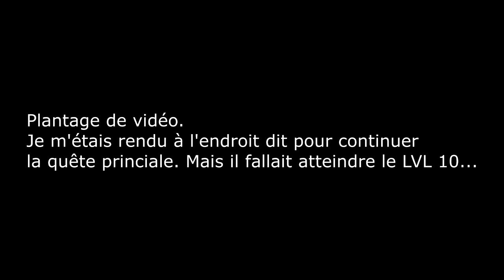Guild Wars 2 : Faites de moi un PGM : [Épisode 04] Commenté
Salutation Peuple Guild Warsien Guild Warsienne !

De retour après une petite période de repos, je reprend désormais l'Emission de FDMUPGM.

J'aimerai juste dire une chose :

Vous savez tous que je fais une heure de vidéo par semaine, upload soit dans la nuit du jeudi/vendredi soit vendredi/samedi.
Mais je sais que tout le monde n'a pas la patience de poser sont derrière sur un canapé bien moelleux ou alors une chaise bien dur et de suivre une vidéo d'une durée de Une heure !

Je ne sais pas encore comment cut mon Emission sans qu'elle perde en fraicheur, si vous voyez ce que je veux dire... Pour moi couper la vidéo reste assez difficile dans la mesure ou ça ne reflète pas le principe d'une "Emission" justement et couper la vidéo par tranche de 20 minute x 3 ou même 30 minute x 2 dans une semaine me parait difficile !

Vue que je ne sais pas comment trancher mes vidéos, pour le principe de faite de moi un PGM, et si vous avez des idées sur la tournure de l'Emission je suis complètement preneur. C'est un Concept qui me tiens énormément cœur et j'aimerai beaucoup le faire fructifiée aussi.

Alors n'hésitez pas à me proposer vos idées, sur le pourquoi du comment pourrai-je au mieux réaliser l'émission sans casser le rythme dans la semaine :)

N'hésitez pas à mettre des commentaires ou des j'aimes et de partager cette vidéo ou même de vous abonnés si vous en avait envie :)

D'ici là prenez du bon temps et Éclatez-vous !!! (^^)/